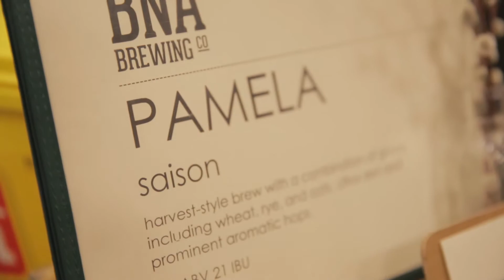Fest of Ale ! // Episode 085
The team heads down to Penticton for the 23rd annual Fest of Ale! After a quick visit to Canadian Tire to grab some forgotten supplies, we taste and pour our hearts out!